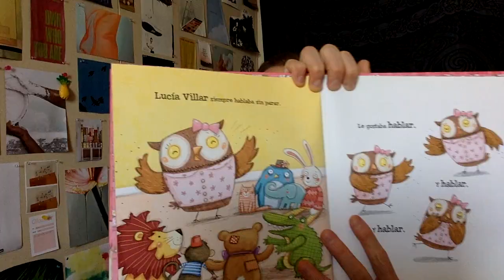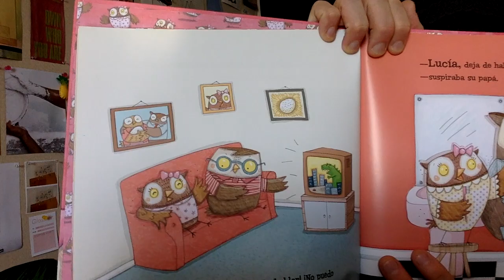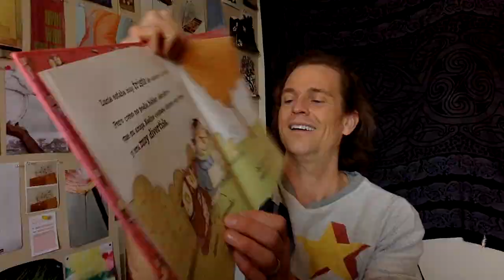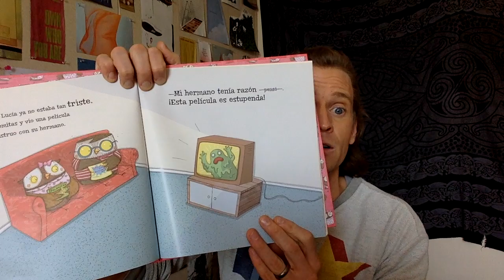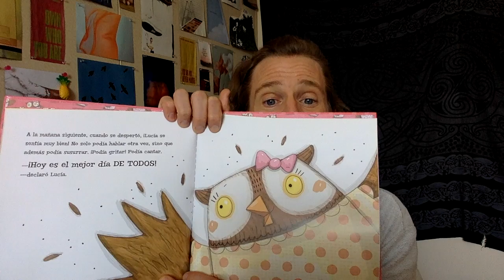LUCÍA VILLAR HABLA SIN PARAR | Cuento con el Señor Carlovsky